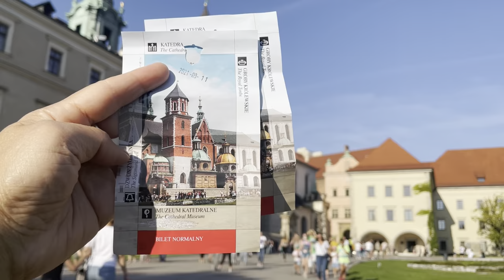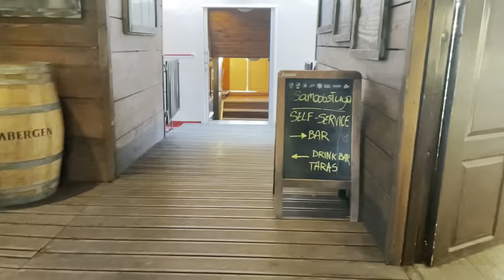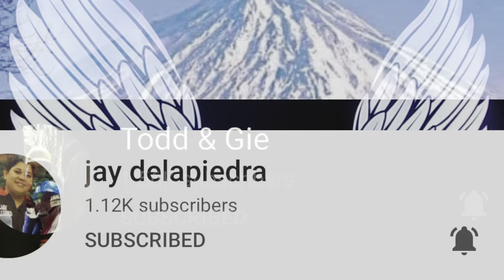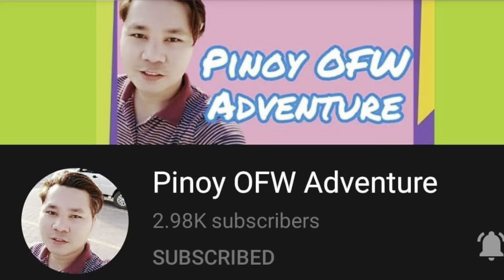WAWEL CASTLE AND CATHEDRAL KRAKOW POLAND + BOAT TRIP ON THE RIVER